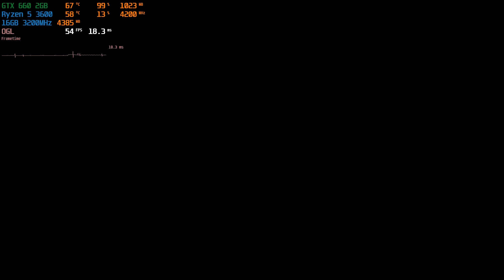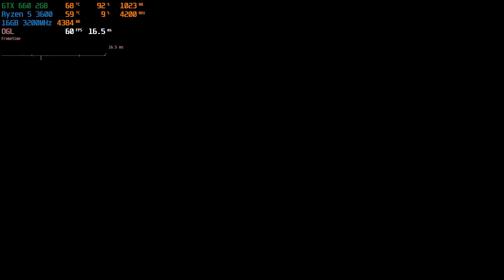Amnesia Rebirth : GTX 660 2GB + Ryzen 5 3600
GTX 660 2GB / Ryzen 5 3600 / 1920x1080@144ghz / GeForce Game Ready Driver: 456.71

Configuration PC:
Ryzen 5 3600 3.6GHz / (Boost to 4.2 GHz)
PALIT GTX 660 GDDR5 2GB
RAM: Neo Forza MARS 2x8Gb RAM (3200MHz)
Motherboard: MSI B450M MORTAR MAX
Power Supply: Chieftec NITRO 85+ Series 650W
Cooler: Thermaltake Riing Silent 12 Blue
Case: ZALMAN M3 PLUS
HDD: 1TB WD Green (very old hard drive from 2014 with a speed of 5400 rpm)
SSD: Kingston V300 120GB
OC: Windows 10 Pro x64
Monitor: AOC G2770PF 144Hz